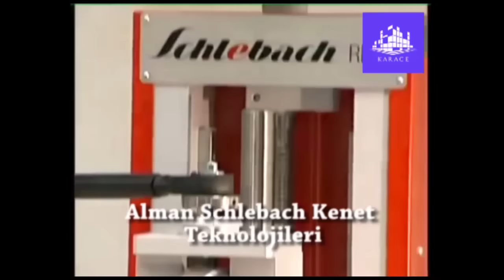Kenet çatı makinası - Kenet çatı detayı, kenet çatıyı nasıl yapıyoruz, kenetli çatı sistemi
- Kenetli Metal Teknolojileri / Dünya Lideri Alman Schlebach

Kenetli metla teknolojisi denince akla ilk gelen Schlebach'tan Kenet Çatı Makinası Alternatifleri

Unutmayın, kenet makinası satın alırken tek kriter kenet çatı makinası fiyatları değildir. Karace güvencesindeki tüm Schlebach çatı kenet makinaları garantili ve uzun ömürlüdür. Satın alacağınız her makinada garanti belgelerini arayın!

Dilerseniz kanalımıza giderek Karace güvencesindeki schlebach marka çatı kenet makinalarını bir de onlardan dinleyin. Schlebach kenet çatı makinaları nesilden nesile ömür boyu yüzlerce projede güvenle çalışır kazandırır yüzünüzü güldürür.

Schlebach demek güçlü çatı kenet makinası demektir! Kenet çat nasıl yapılır diyorsanız, Kenet çatı sistemleri hakkında ayrıntılı bilgi almak istiyorsanız sizi  Karace Kenet Çatı ve Cephe sistemlerine bekliyoruz.

Unutmayın  tüm kenet çatı makinalarımız çatı kenet makinesi kalite uygunluk belgesi  garanti belgesi ve ce belgesi sahibidir!